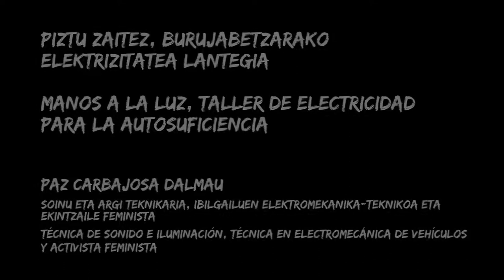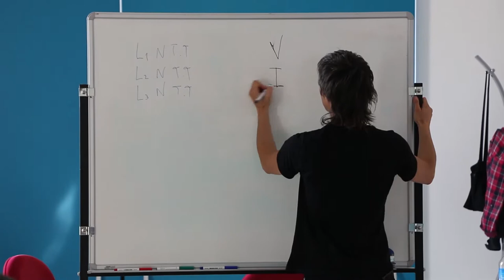Laburpena / Resumen: Manos a la luz. Taller de electricidad para la autosuficiencia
Paz Carbajosa Dalmau, técnica de sonido e iluminación y activista feminista, impartió este taller en el marco de la Escuela para la Igualdad y el Empodemiento de las Mujeres en Vitoria-Gasteiz 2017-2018.

Paz Carbajosa Dalmauk, soinu eta argi teknikaria eta ekintzaile feministak, lantegi hau eman zuen 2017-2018ko Gasteizko Emakumeon Jabekuntzarako eta Berdintasunerako Eskolaren esparruan.